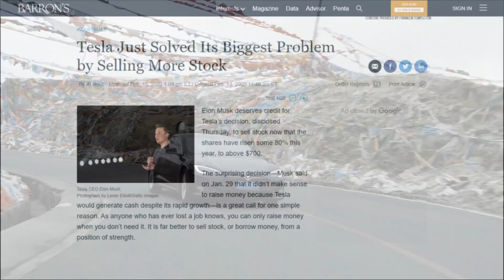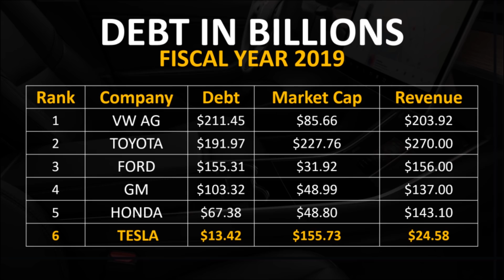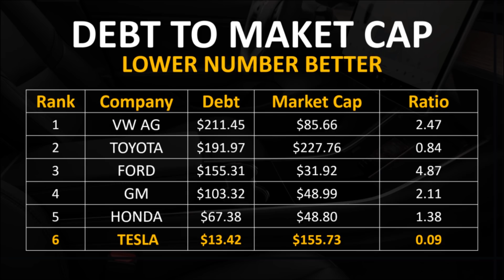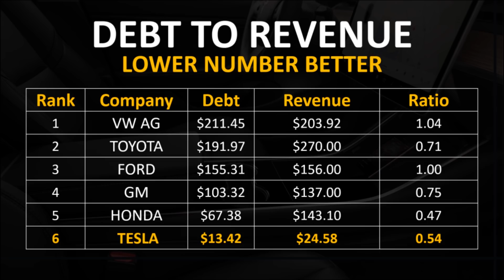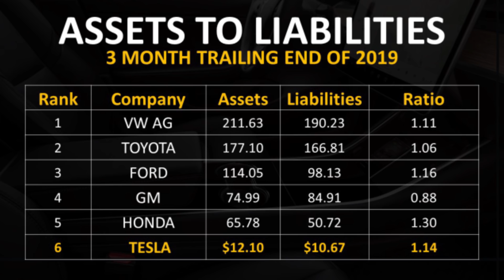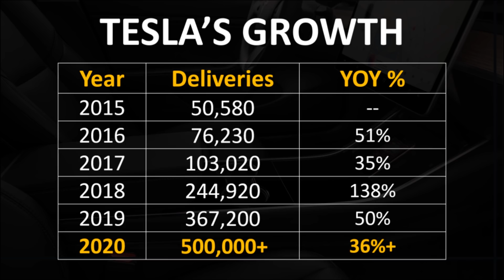Does Tesla Have Too Much Debt? + How Does it Compare to Other Automakers?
CORRECTION: Honda has the best ratio for "Assets to Liabilities", Ford is Second and Tesla is third. In the video I mistakenly said that FORD had the best ratio.

Support Cleanerwatt by:
2.

Video Clip Sources:
1. Tesla Press Media
2. VW Press Media